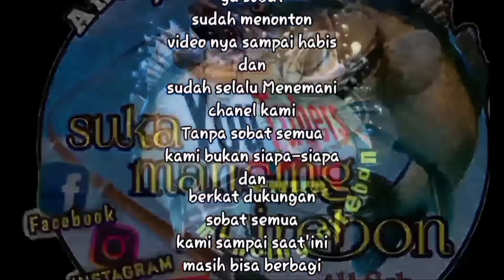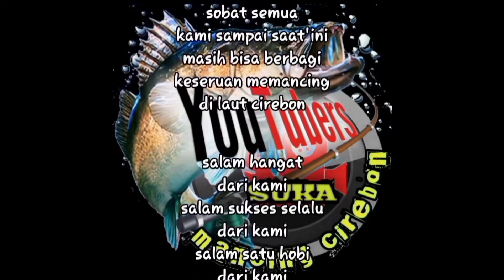Mancing Di Cela Batu kubus Part 2 🔴 abah strike ikan barong berkali-kali bray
Asalamualaikum warohmatulohi wabarakatuh

kita jumpa lagi bray

Mancing kali ini kita lanjutan video part 1 mancing dasaran strike sebentar bray,.

Abah dan Andi oddang mancing dasaran di siang hari sudah tidak ada sambaran ikan bray,..
lalu abah mencoba mancing grayang/mancing di pinggiran batu kubus spot jongor merah,.

alhamdulillah abah strike berkali-kali ikan barongsai/ ikan barongan bray,.

            ___  TERIMAKASIH YA SOBAT ____

Sudah selalu setia menemani kami sampai detik ini dan mohon maaf baru upload video lagi sobat di karna kan cuaca yang masih belom kondusif,.

salam satu hobi mancing dari kami angler Cirebon,.

     MANCING MANIA INDONESIA MANTAP

                 JOOSS BRAY MANTAP